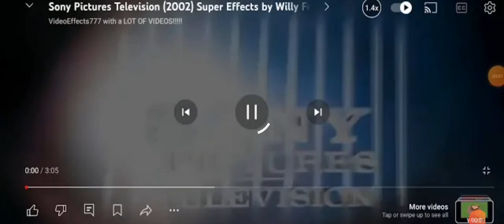26 June 2024